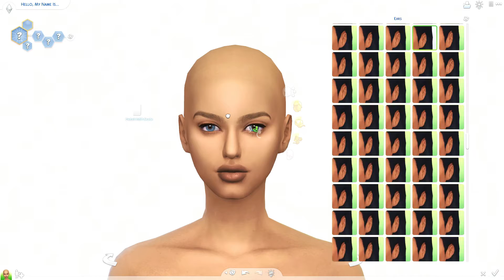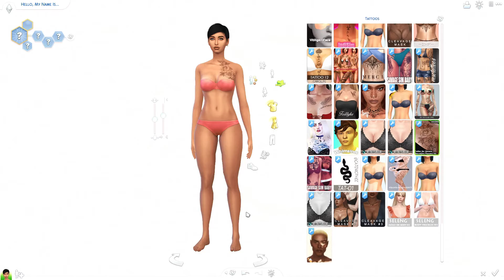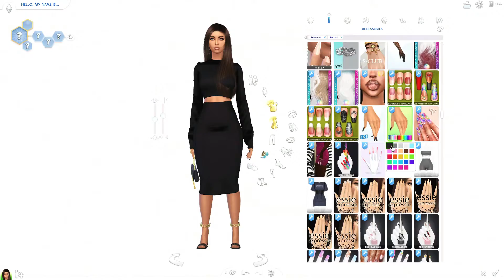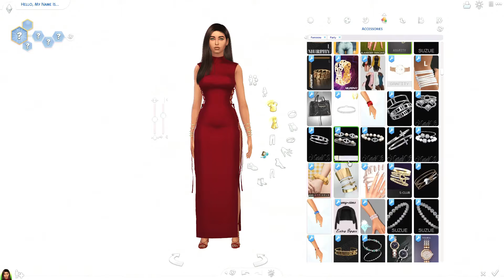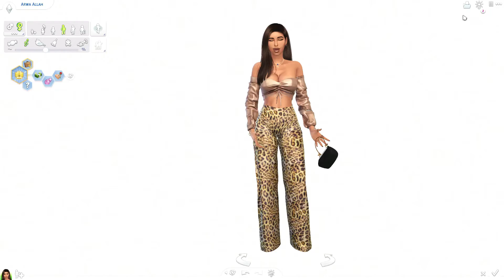Lebanese Inspired Sim - Sims 4 CAS + CC Folder & Sim Download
CHANNEL SCHEDULE 👇
MONDAY // CAS
WEDNESDAY // SPEEDBUILD
FRIDAY // CAS
SATURDAY // CAS
SUNDAY // LET’S PLAY (EVERY OTHER WEEK) OR CAS

~ MUSIC ~